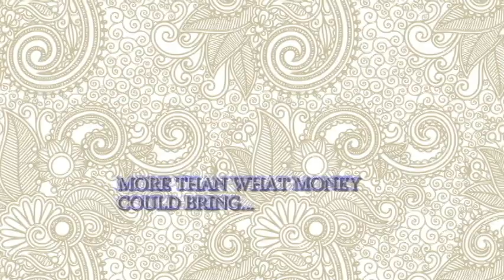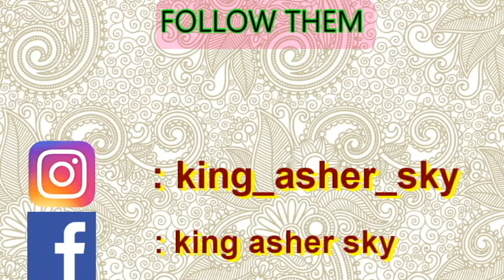ONE SUNDAY WITH MOIRA AND ASHER - SHIH TZU AND PEKINGESE MOSHER KFC SM MALLING 西施 北京人 ши-тцу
Welcome to the The Adventures of Moira and Asher
SHIH TZU & PEKINGESE SHIHTZU PEKINGESE - The Adventures of Moira and Asher
 SHIH TZU AND PEKINGESE - ONE SUNDAY
시추
ши-тцу
ชิสุ
西施

北京人
ปักกิ่ง
페키니즈
pequinesa
пекинес
ペキニーズ

In this video you will see A SIMPLE ONE SUNDAY in their life. of course with me and Extinct Bricks
We just want to spread positivity thru them...
Dogs are gift...

Here are our "kids" Moira and Asher... Join them on their journeys in their simple life.
I will also upload videos anything about dogs as to their nutrition, savings tips, grooming ,
etc etc..
This is not to flaunt anything because as i have said we are just simple couple and we live simple life...
This is to inspire others on furparenting

for the awesome music...

Please follow them on their social media pages
ASHER
Istagram  : @King_Asher_Sky

MOIRA
Istagram  : @Kween_Moira_Ignacio